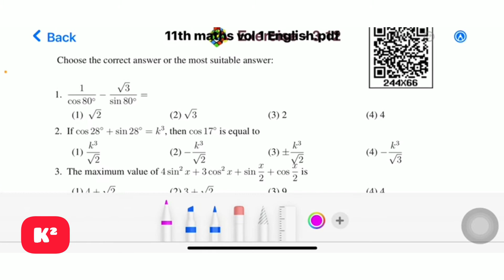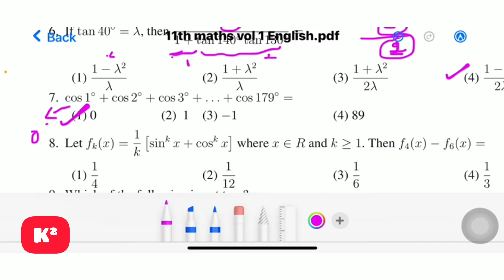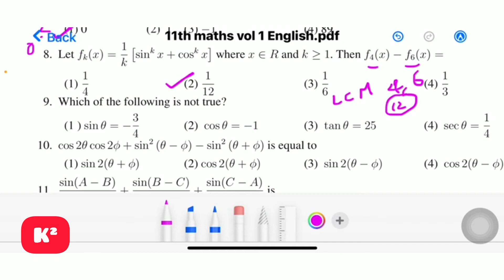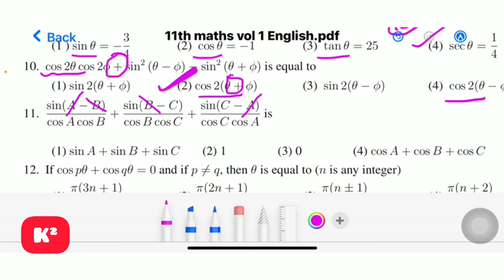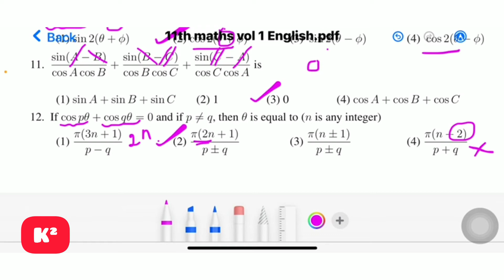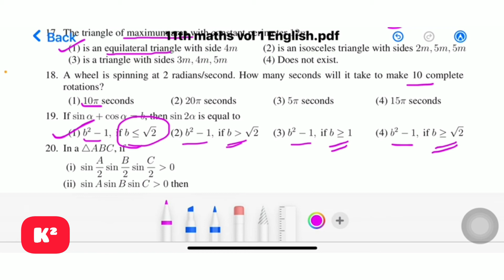11th Maths One word Unit-3||EM||Shortcut||Kumar's Kannaku.